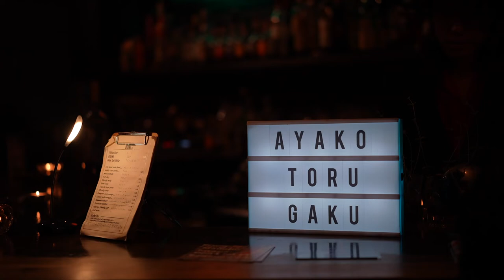Live-stream: Ayako Kanda + Manabu ‘Gaku’ Kitada + Toru Nishijima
This video was broadcast on December 18, 2021

Bring on this hard-core bout by three distinctive ‘Tokyo-based’ improvisors!

The trio, featuring shamanistic voice, large amplitude clarinets, and flexible contrabass with rich overtone, intertwines and interacts in their first encounter.

Members:
Ayako Kanda, vocals
Manabu ‘Gaku’ Kitada, clarinet/bass clarinet
Toru Nishijima, contrabass

Live performance at Bar Subterraneans, Shibuya Tokyo. September 18 2021.

About the artists:

Ayako Kanda, vocal

Ayako Kanda is an improvising performer whose medium is her voice. Low as an echo in a tunnel, then light as a child’s conversation; chasing the band one moment, and ringing out wild and alone the next, Ayako’s vocal performances encompass a kaleidoscopic range of expression. She made her debut as a performer during her time at art school, where she also began painting. Today she performs improvised live sets around Tokyo and worldwide. In 2016, she formed a band of local musicians in New York City to record her first album, “Antigravity Vacation.”

Kitada is a Tokyo-based Japanese clarinet player, composer, and improvisor. He learned basics of playing clarinet from a classical music player when he was in junior high school. Few years after that, he started playing Improvisational music. Improv has been the center of his musical concern since at that time. He visited NYC few times for joying the School of improvisational music. He met Tim Berne at the workshop. And after that he played with Tim Berne at NYC.

Toru Nishijima, Bassist/Composer

Nishijima started playing the violin at the age of five, and picked up the electric bass in high school. While he was familiar with classical music, he gradually began to listen to jazz and fusion music, and started playing the wood bass when he left for college. In 2018, he released his solo album “phenomenology”, which focuses on improvisation on the bass, and in recent years he has been actively performing free improvisation.